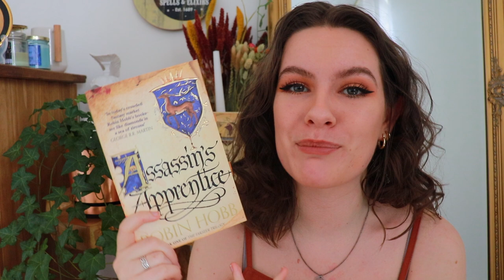50 Reasons To Read...The Farseer Trilogy by Robin Hobb!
Hey hey folks! I'm Ashleigh, and today I'll be giving you 50 reasons to read the Farseer Trilogy by Robin Hobb!

MENTIONED:
50 Reasons To Read The Bone Season -

Assassin's Apprentice -
Royal Assassin -
Assassin's Quest -